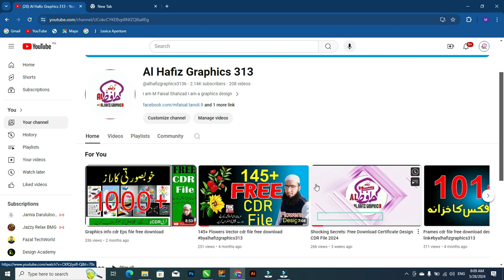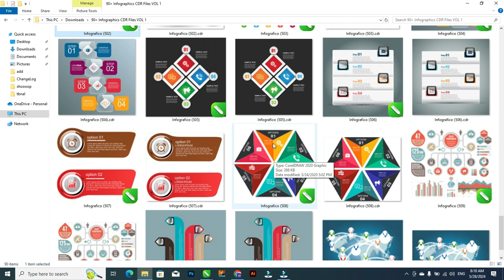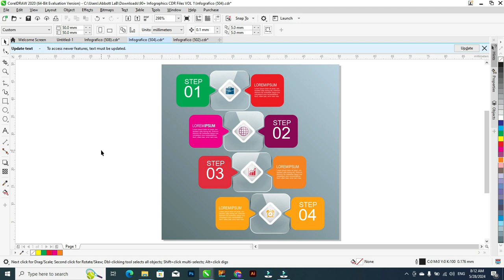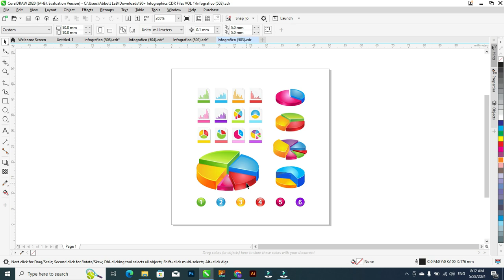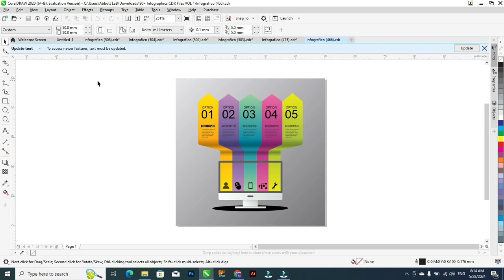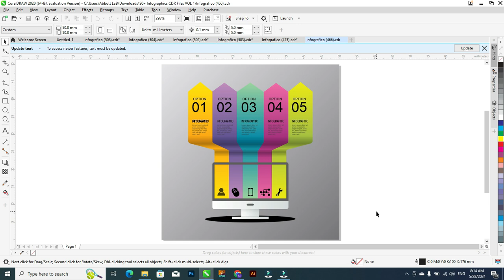Info Graphics Cdr File free Download By#alhafizgraphics313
Cdr File .